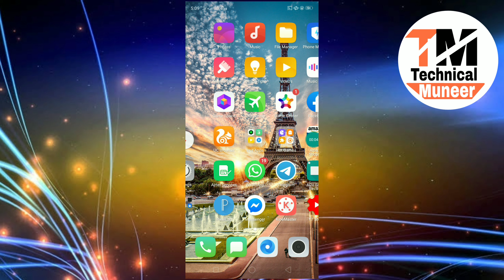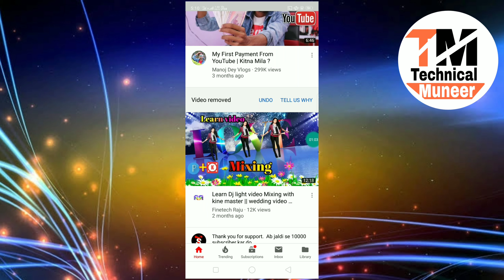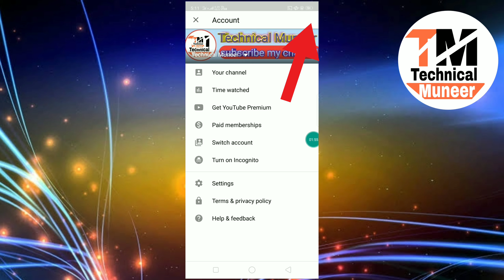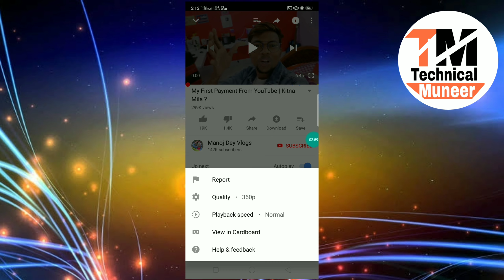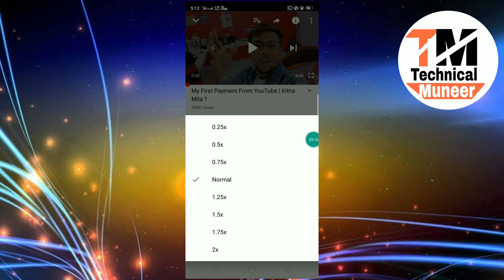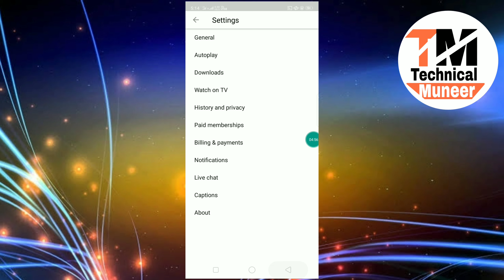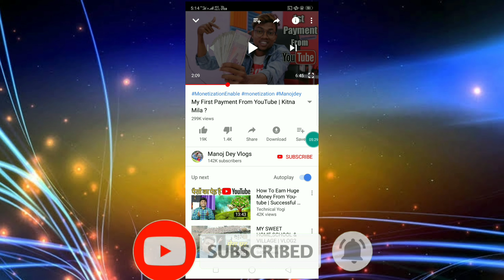5 Secret YouTube Settings 10 Secret features of YouTube App on Android 5 Gupt YouTube Settings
5 Secret YouTube Settings
 5 Secret features of YouTube App on Android
 5 Gupt YouTube Settings
5 important settings for youtubers
YouTube एप की 5 गुप्त सेटिंग
5 secret hidden futures of YouTube App
YouTube secret settings
YouTube Top 5 settings
यूट्यूब ऐप के 5 न्यू सेटिंग्स
5 most important YouTube App secret Settings
YouTube की 5 मैजिक सेटिंग आपके होश उड़ा देगी
top 5 secret settings in YouTube app
YouTube most amazing secret settings and tricks
5 YouTube settings
5 kille YouTube function you will shock after use it
new super cool YouTube tips and tricks
5 YouTube Hidden trick you Should know